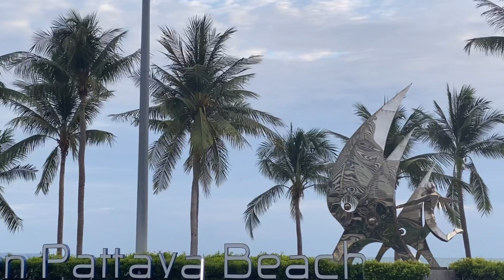파타야 여행 오셨나요! 파타야 해변 보다는 깨끗한 좀티엔 비치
태국 파타야 여행시 가볼만한곳 근처 좀티엔 비치.
파타야 비치 보다 살짝 나은 좀티엔 비치.
Jomtien Beach
유명한 이스탄불 케밥 앞에서 10바트 썽태우로 이동할수
있습니다.